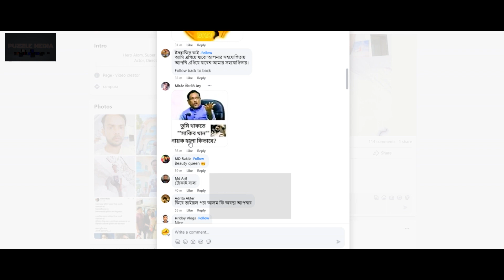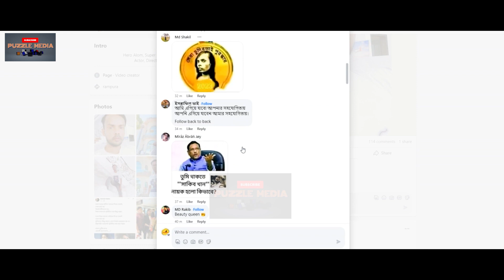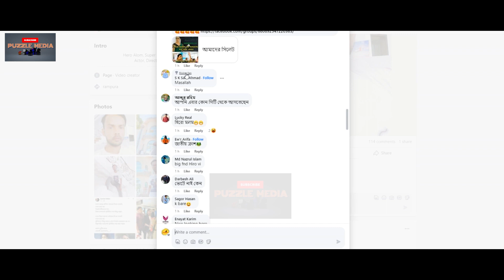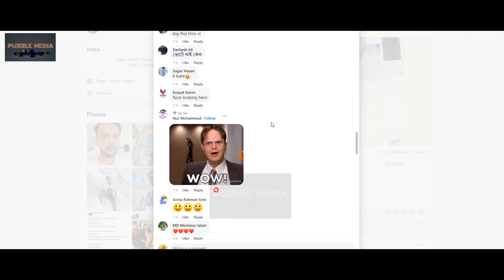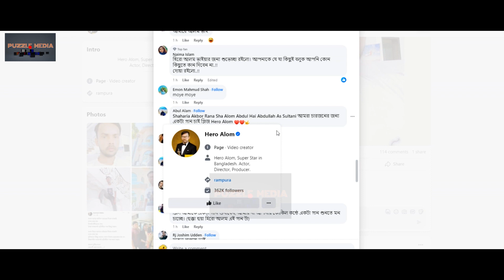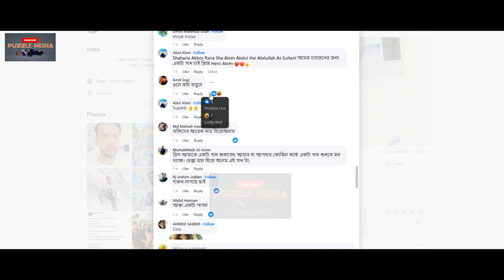টোকাই সালা! | Hero Alom | Viral Video | Puzzle Media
টোকাই সালা!